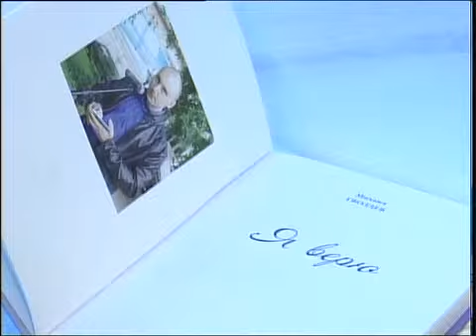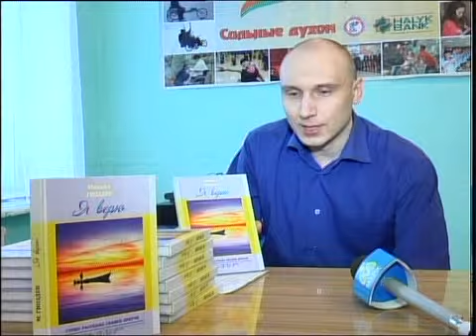рус Метро книга.mp4